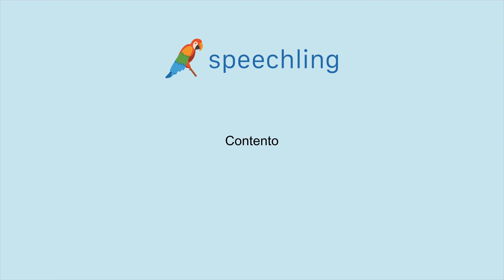イタリア語で"うれしい"の発音の仕方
男性コーチ
Contento

女性コーチ
Contenta

うれしい

うれしい